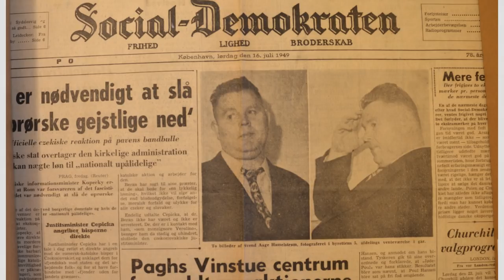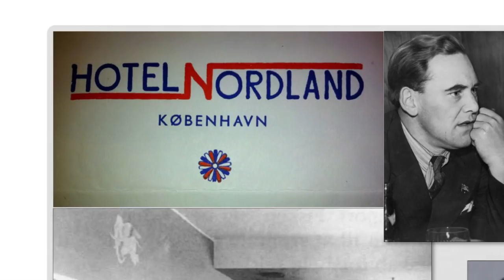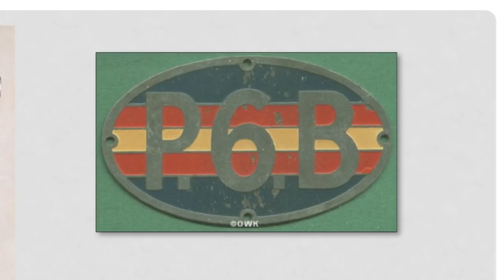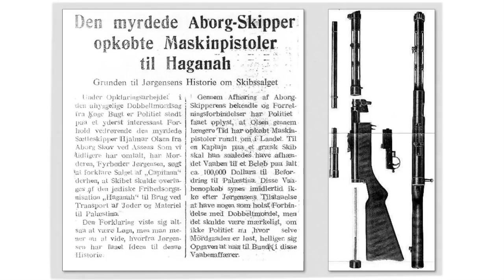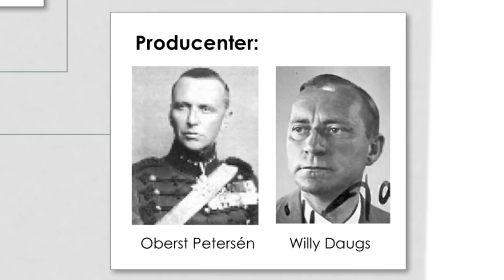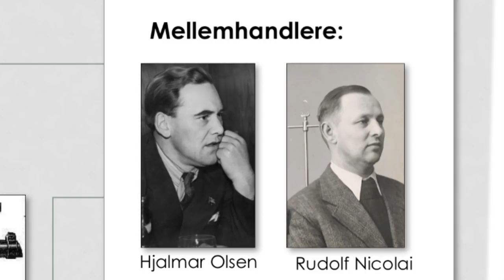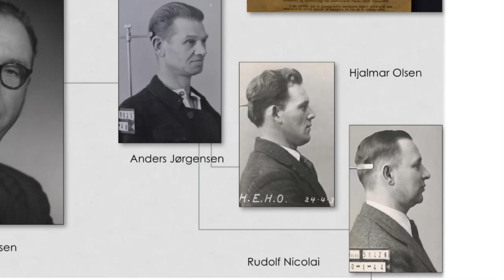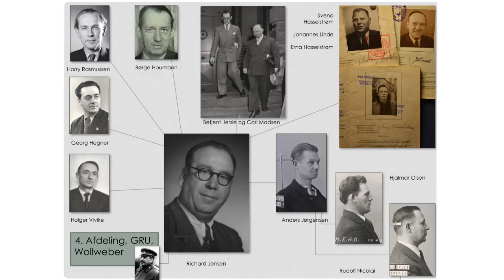Sortbørs, korrupt politi og kommunistiske smuglerier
Et foredrag af Christian Holtet arrangeret af SFAH - Selskabet for Arbejderhistorie